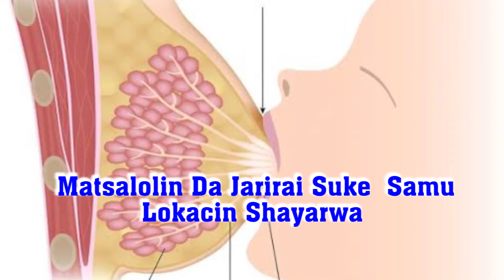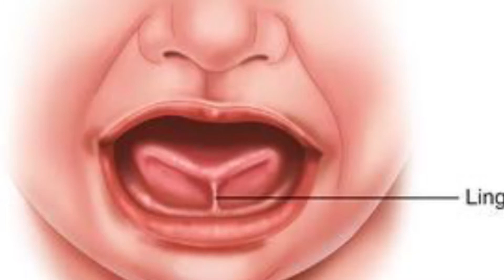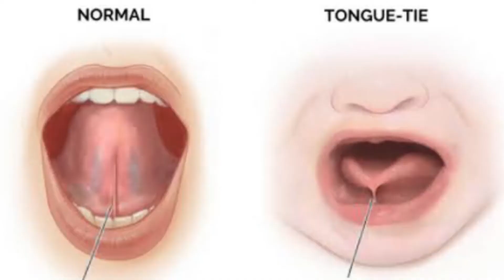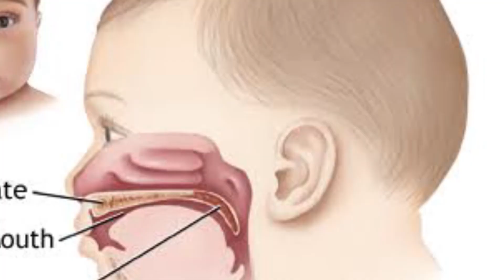Kula Da Lafiyar Jarirai Da Kananan Yara kashi na 6 MATSALOLIN DA JARIRAI SUKE SAMU LAKACIN SHAYARWA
shirin lafiyar jarirai da kananan yara yazo muku da batani akan matsalolin da jarirai suke haduwa dashi da lokacin shayarwa da kuma za magance matsalolin kudai kasance da wannan channel na YUSRAH TV domin ilimantarwa